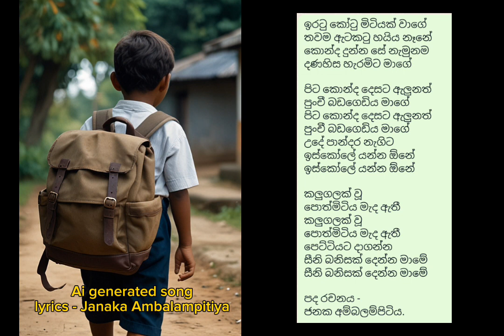Iratu Kotu Mitiyak | ඉරටු කෝටු මිටියක් | Ai Generated Song | Lyrics - Janaka Ambalampitiya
Ai generated song.
Use Suno Ai
Lyrics - Janaka Ambalampitiya
11/05/2024

කතීම බුද්ධිය භාවිත කර නිර්මාණය කරනලද ගීතයක් (Suno Ai)
පද රචනය - ජනක අම්බලම්පිටිය